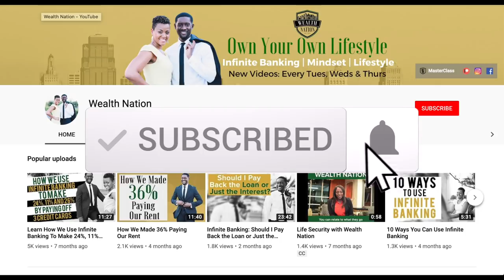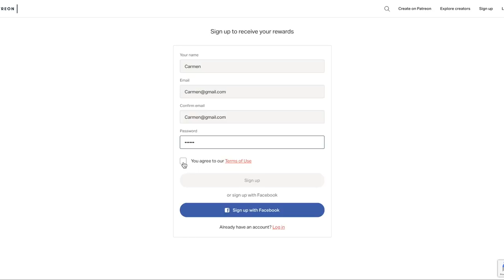Rule #2 of Infinite Banking-Pay Yourself Interest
Embrace the power of paying yourself interest with Infinite Banking—control your financial destiny by borrowing from your own banking system and repaying with interest, just as you would with a traditional loan or credit card.

Ways to Work with Us

About:
Pay myself interest!?! Say what!! Who does that? We do! We've adopted the Infinite Banking Concept because we want to control the banking functions in our lives. So. if we control the banking functions in our lives, we are our own bank. When we need money, we go to our banking system, borrow money, and pay ourselves back monthly with interest the same way we would a personal loan or credit card. Tadddaaaaa! It's that simple.